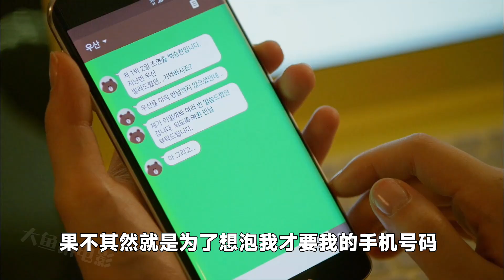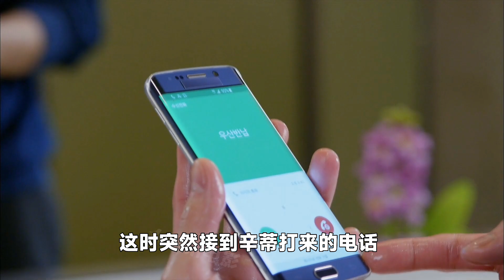制作人02-03；钢铁直男硬刚美女大明星，真人秀游戏失败不准吃饭，说到做到！简直笑不活了😂主演金秀贤，李智恩#大鱼解说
片名：制作人 / 制片人
主演：金秀贤 / 车太贤 / 孔晓振 / 李知恩 / 金钟国